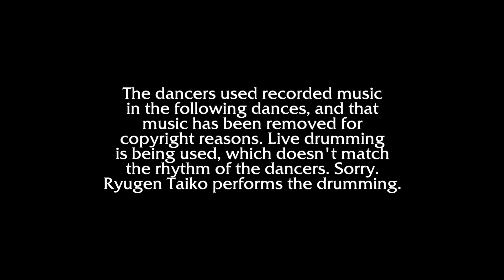32nd Annual Obon Festival 2022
Hawaii's Plantation Village hosted its 32nd Annual Obon Festival in June of 2022. Several Bon Dance clubs attended. Much of the music was recorded and subject to copyright laws, and I can't include it here. I've used the sound from live drummers instead.